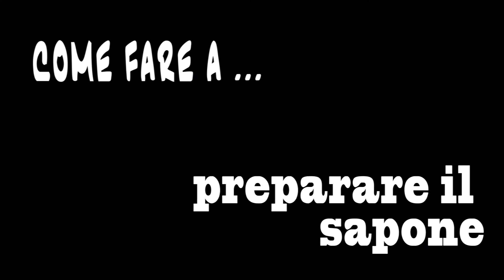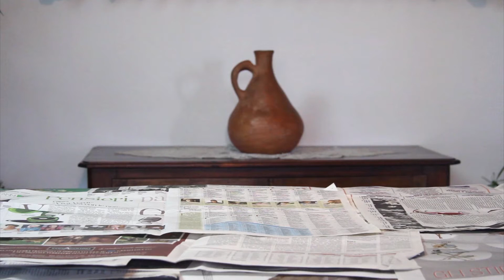COME FARE A... preparare il sapone in casa!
Ecco un nuovo episodio di "Come fare a..."!
Cimentatevi a fare il sapone e suggerite idee per altri video di questo genere! Scrivetele nei commenti!